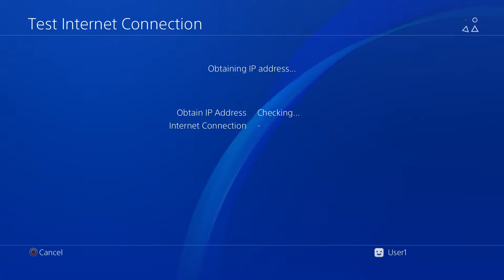👉GTA 5 online - How to get into a solo Public section no PS4/New glitch👈